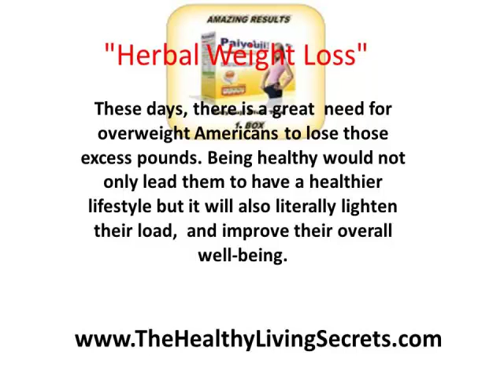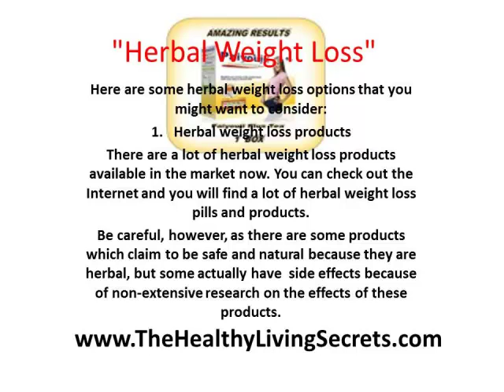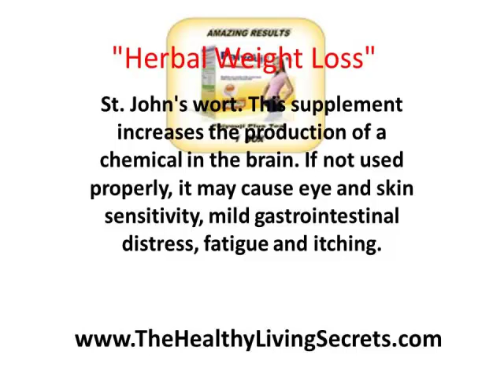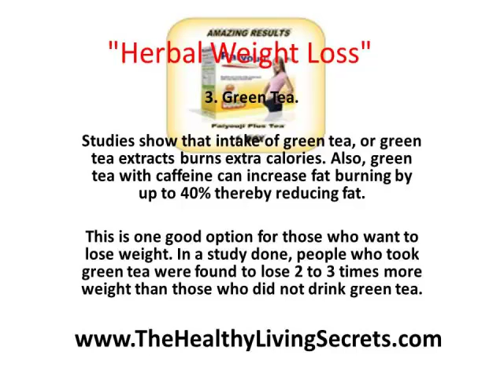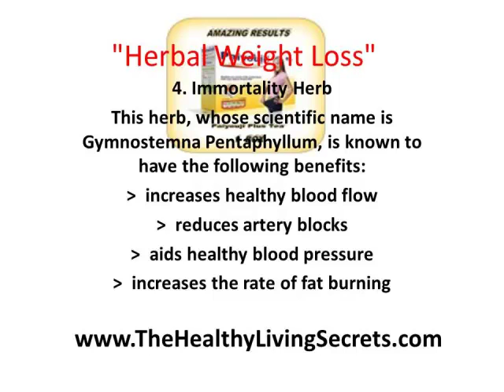herbal weight loss.mp4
There is a long  list of dieting options available. There are exercise programs, exercise machines, dietary supplements, dietary food and drinks, diet pills - there are even soaps which claim to help you lose pounds while you bathe.

One other available option to shed off those unwanted pounds is to  go herbal.